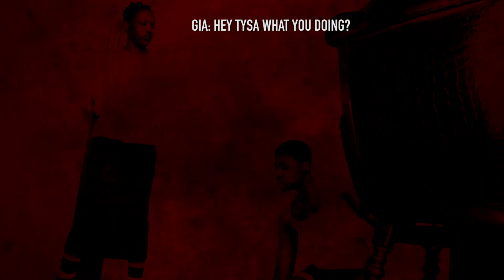TYSA ROSE - MURDA (OFFICIAL MUSIC VIDEO/MOVIE)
This is more than a movie or video…This is Life

DIRECTED, SHOT, EDITED BY: RAY SYTES